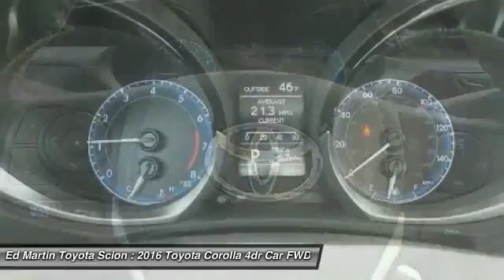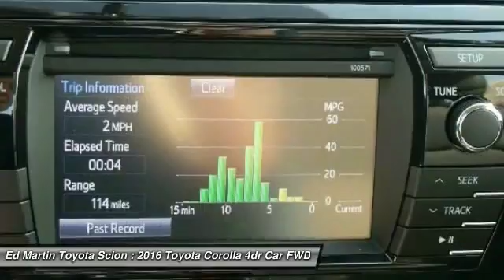2016 Toyota Corolla 684230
2016 TOYOTA COROLLA Anderson, IN
Stock# 684230